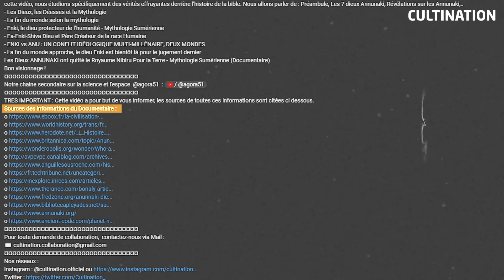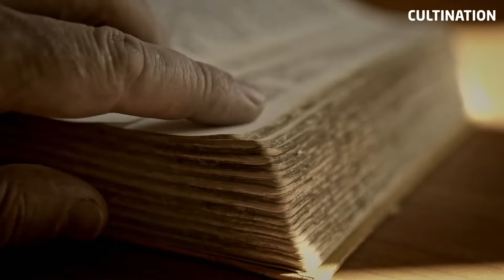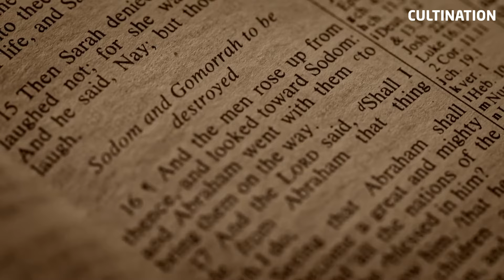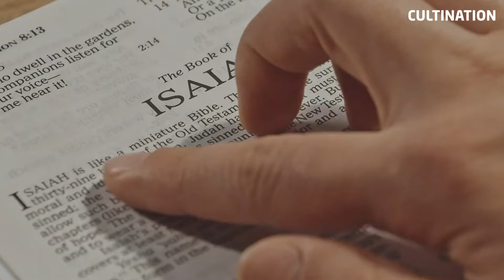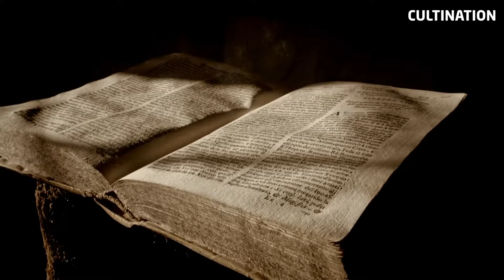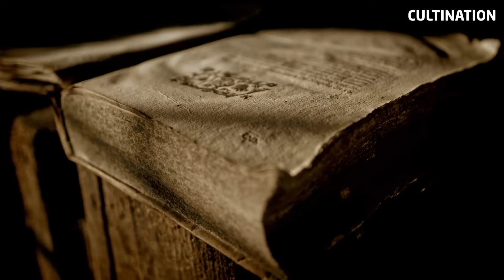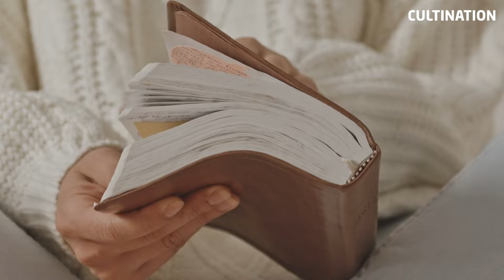La Cité de 4000 Ans détruite par DIEU - L’ancienne Apocalypse Sodome et Gomorrhe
L’ancienne Apocalypse : Sodome et Gomorrhe - La cité détruite par DIEU
Il y a des histoires qui continuent de défier notre compréhension et d'éveiller notre curiosité. Celles-ci incluent des récits anciens et des événements qui semblent surnaturels. Une de ces histoires captivantes est celle de Sodome et Gomorrhe. Ces villes légendaires, réputées pour leur destruction divine, ont intrigué historiens et chercheurs pendant des siècles. Contrairement à d'autres villes disparues, Sodome et Gomorrhe auraient été anéanties par la colère divine, un fait qui continue de fasciner. Vous l’aurez compris, on va parler de Sodome et Gomorrhe aujourd’hui. N’oubliez pas que vous avez la possibilité de consulter les sources en description.
o La légende de Sodome et Gomorrhe
La Cité de 4000 Ans détruite par DIEU - L’ancienne Apocalypse Sodome et Gomorrhe  - Documentaire
Sources :